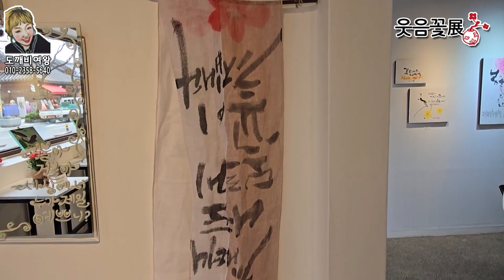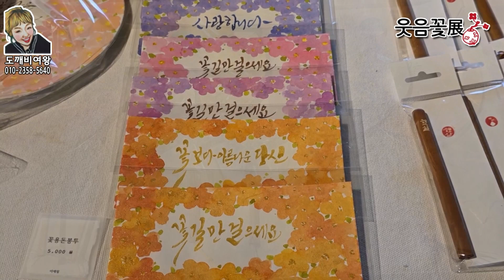캘리그래피작품 웃음꽃 전시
전주한옥마을 전주공예품전시관 멋진글씨 웃음꽃 전시

‘웃음꽃’ 전시회

※멋진글씨 웃음꽃

장소: 전주공예품전시관
날짜: 2024년 4월 23일 ~ 4월 28일까지
시간:  오전 10시 ~ 오후 6시

22명의 작가님들의 작품 전시 ~ 👏👏👏

부채, 족자, 액자등 다양한 작품이 전시됩니다

ㆍ하얀 티셔츠에 멋글씨 하나밖에 없는 소장용 티셔츠 ~
ㆍ멋글씨 새겨진 스카프 (엄마에게 선물 해드리고 싶어요)
ㆍ멋글씨 화분 멋진 문구가 새겨져있어요 따뜻함이 느껴집니다